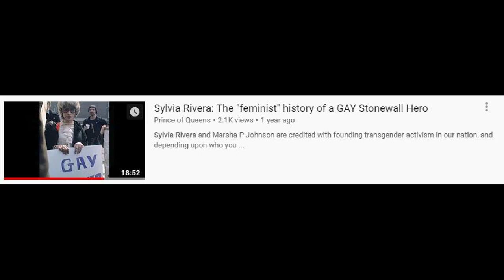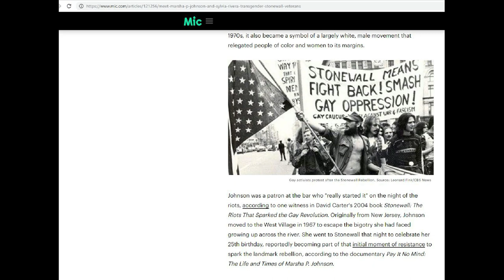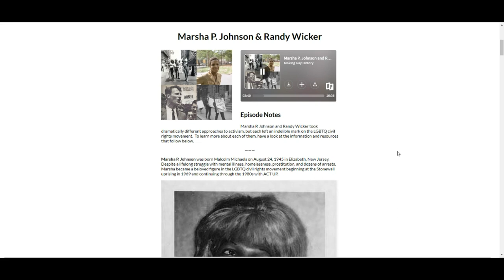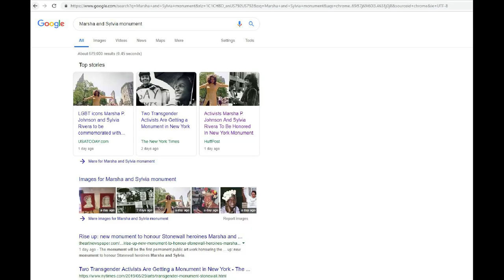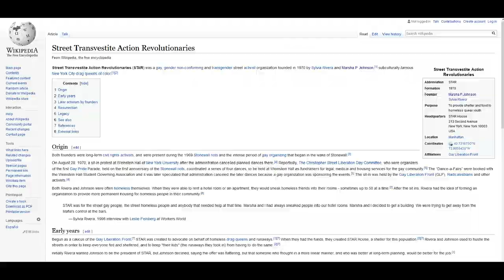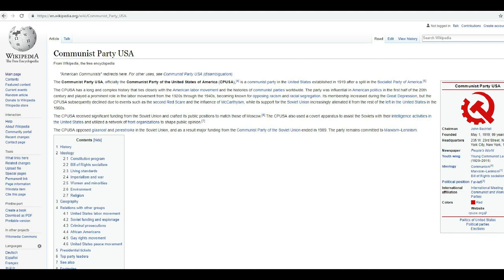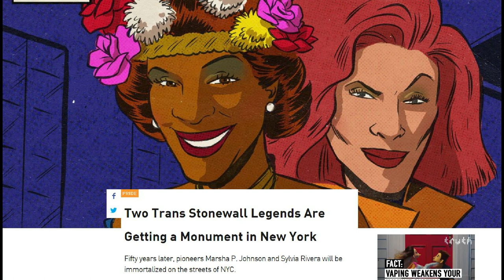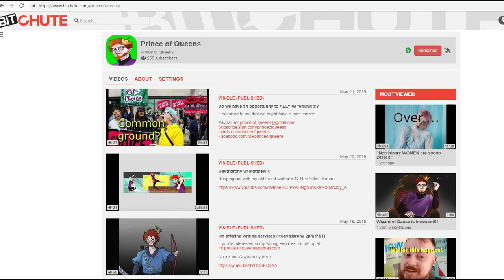Marsha and Sylvia’s Stonewall monument = REAL History?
Due to the 50th Anniversary of the Stonewall uprising, NYC has dedicated a historical monument to the two individual faces of the movement they feel are most deserving of honor. But is that the correct choice?

Subscribestar.com/princeofqueens
Minds.com/princeofqueens
Bitchute.com/princeofqueens
Facebook.com/MRprinceofqueens
Twitter.com/princeofqueenss